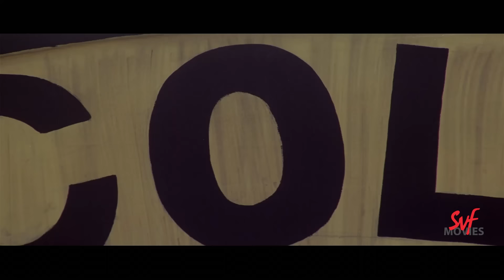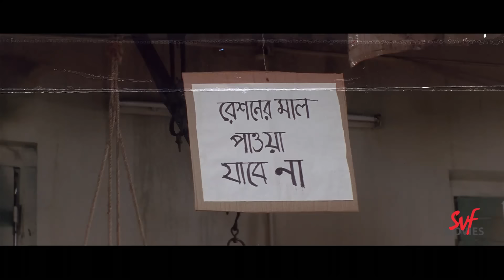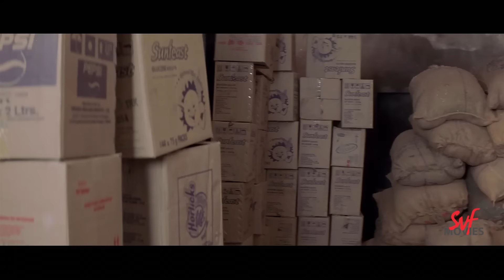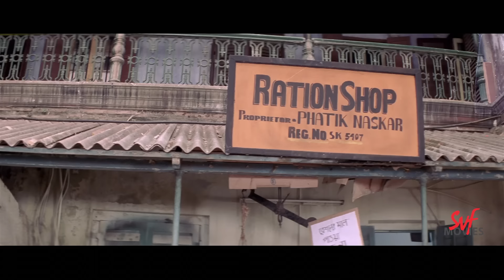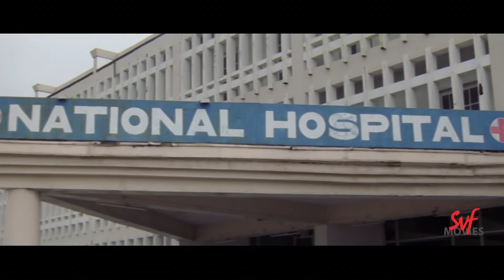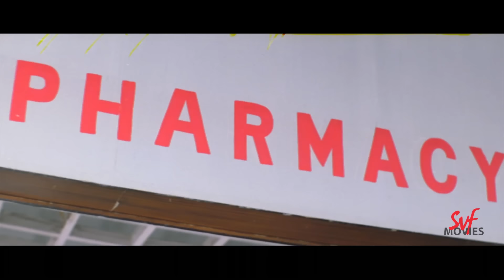পরীক্ষা দেওয়ার ব্যবস্থা করলো ফাটাকেষ্ট | MLA Fatakeshto | Mithun Chakraborty | Koel | SVF Movies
রণদেব পাল কি পারবে ফাটাকেষ্টকে তার পথ থেকে সরাতে ? Watch and Enjoy the scene from MLA Fatakeshto !